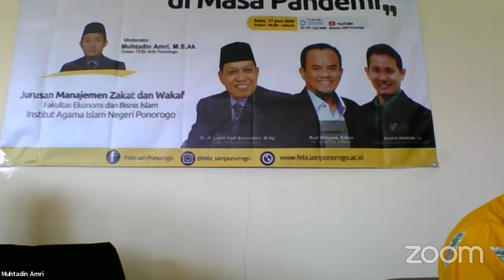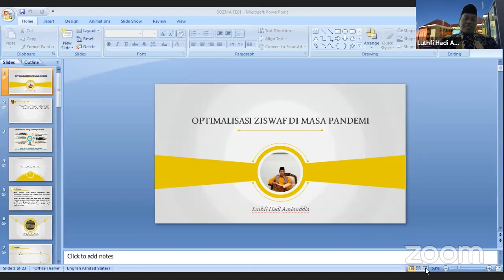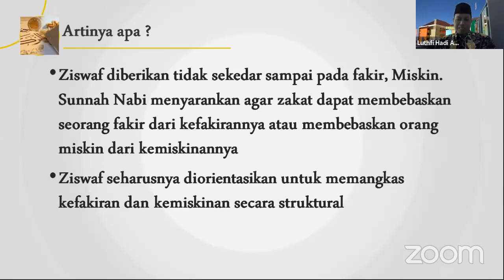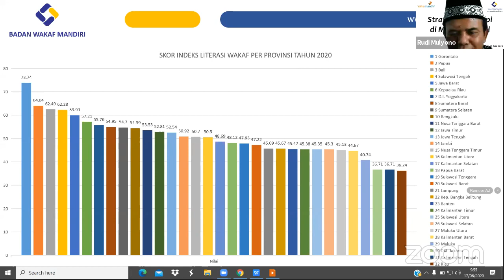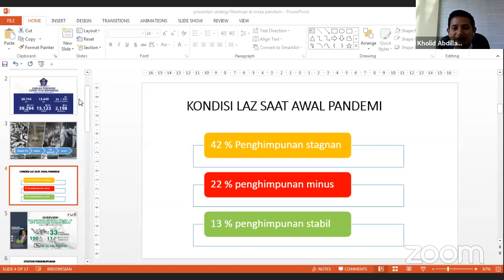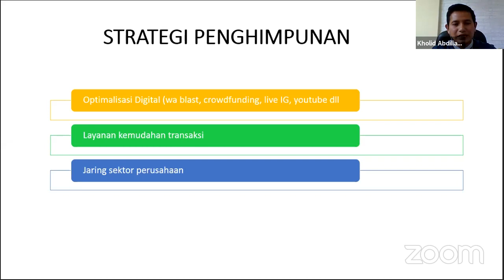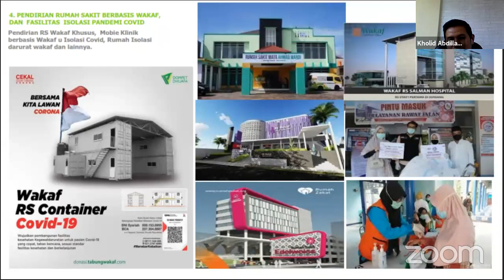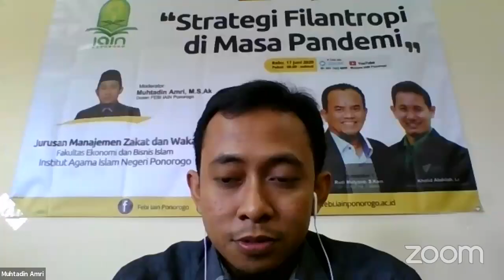Webinar MAZAWA IAIN Ponorogo